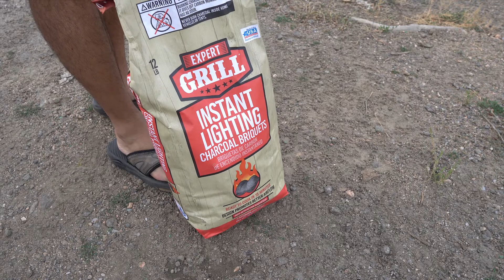Subaru Outback Wilderness Car Camping la Poudre River w/ Dutch Oven Enchiladas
I wanted to bring you all along on a quick overnight camping trip along the la Poudre River near Fort Collins. We camped in my new Subaru Outback WIlderness, did some fly fishing, and made some Dutch oven enchiladas.

Sleeping bag
Dutch oven
Cross Bars
Window coverings

Camera Gear:
Lens 16mm
Lens Zoom
Small Main Tripod